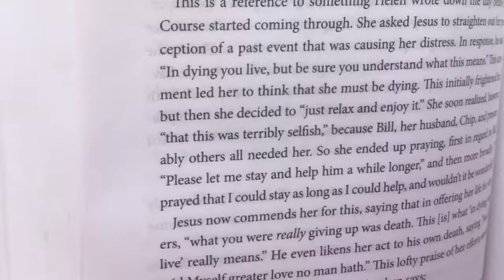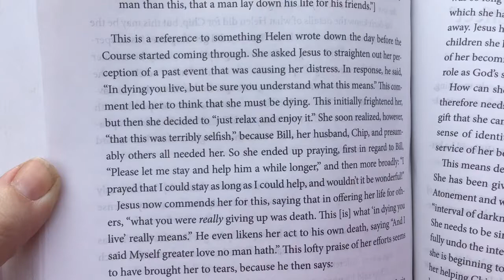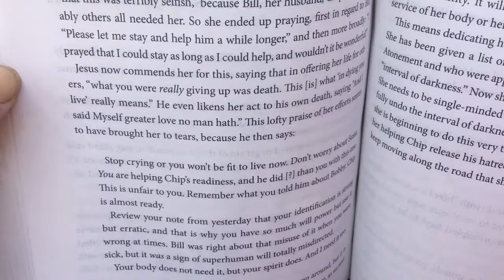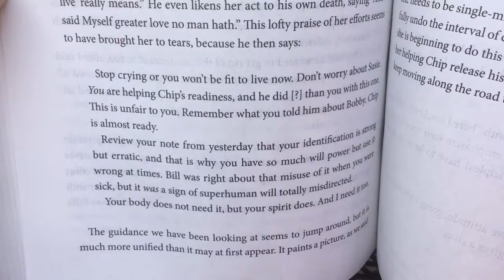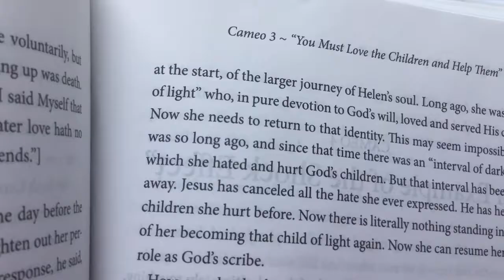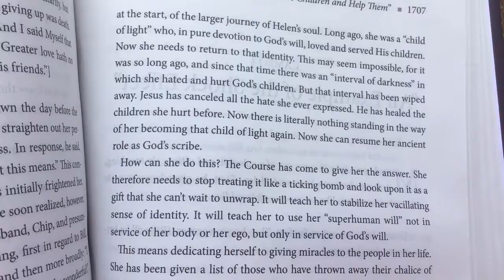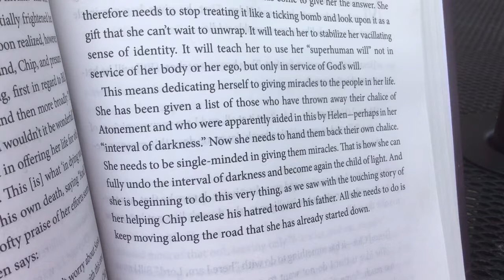ACIM Read With Me! Course Companions Day 5 Video 2A